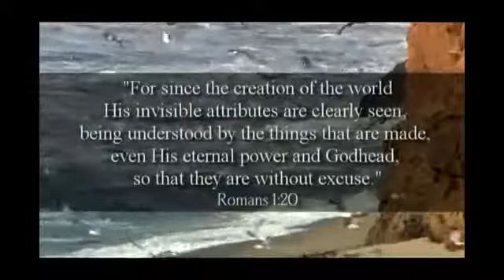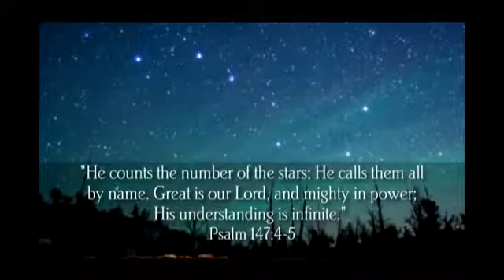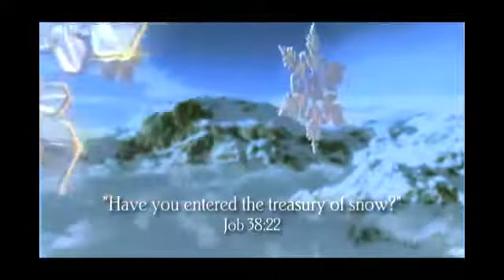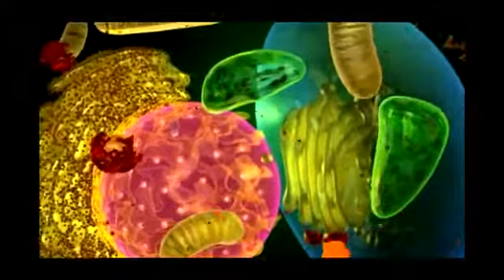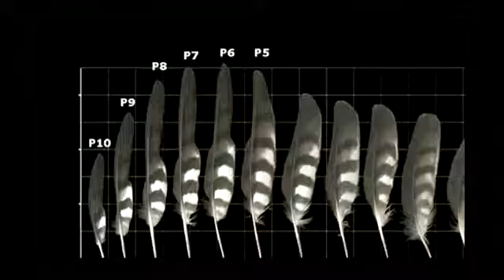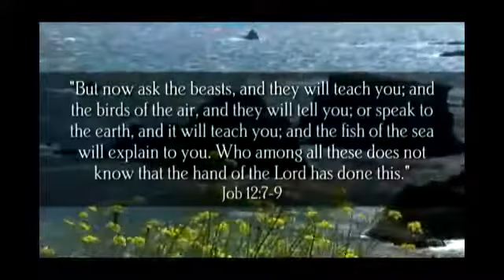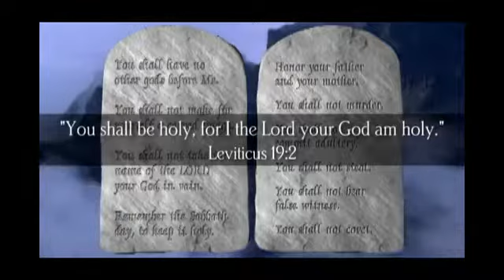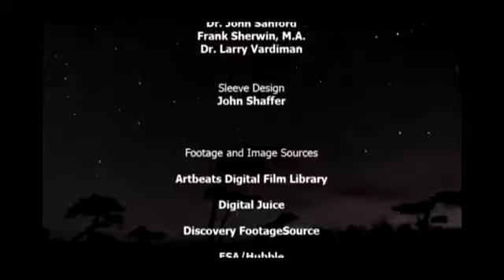God Of Wonders